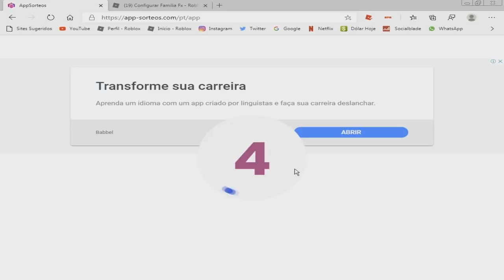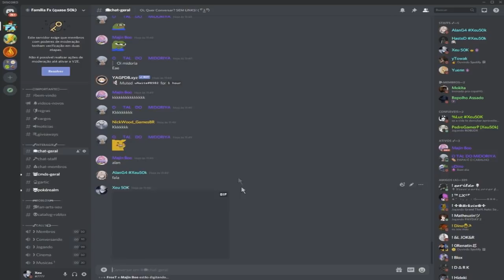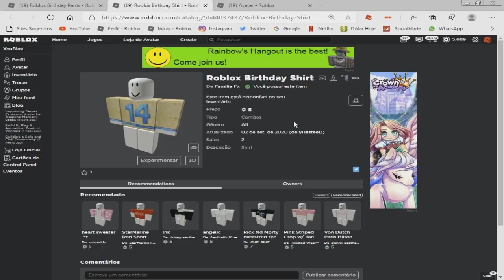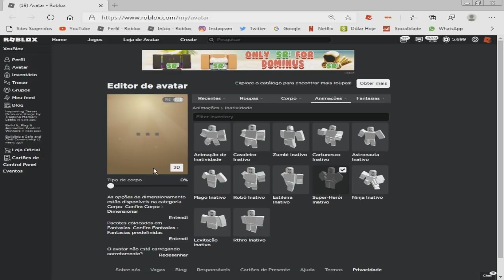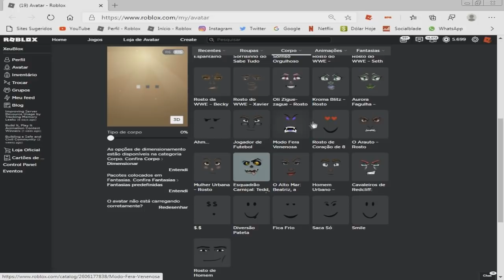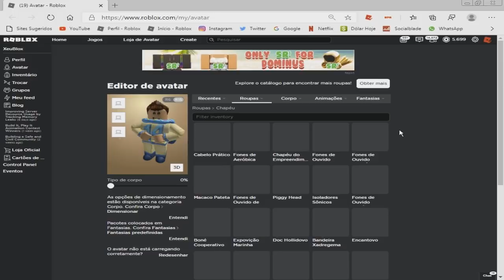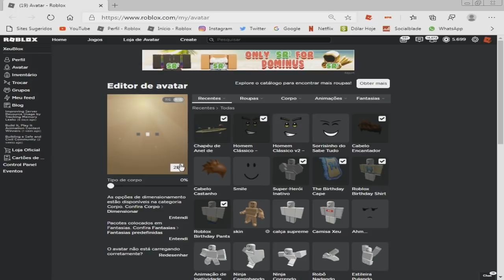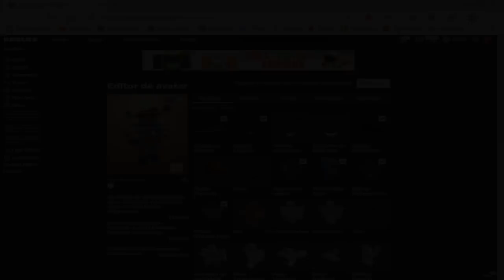SKIN BONITA DE 10 ROBUX com O ITEM GRÁTIS DO ANIVERSÁRIO DO ROBLOX! 👕